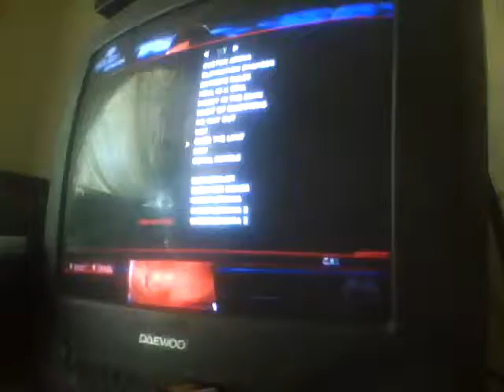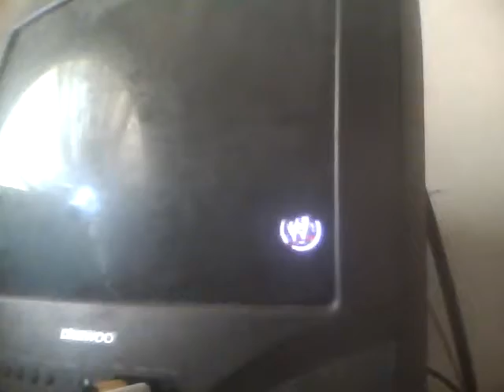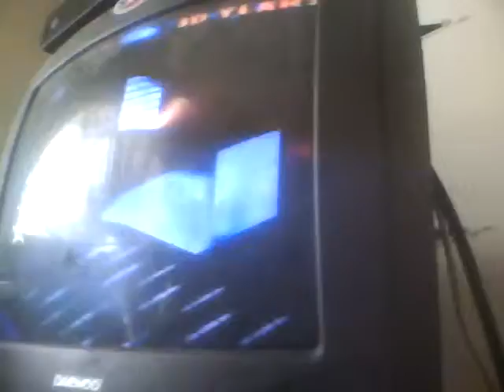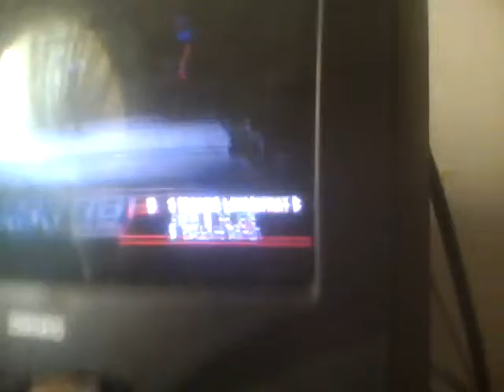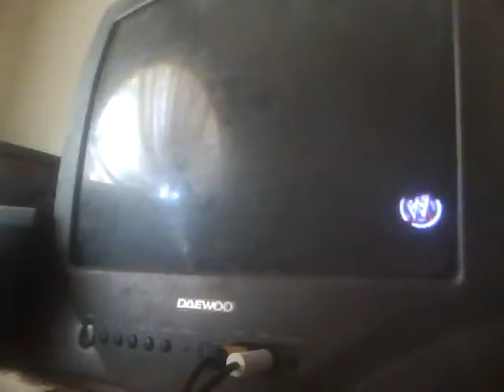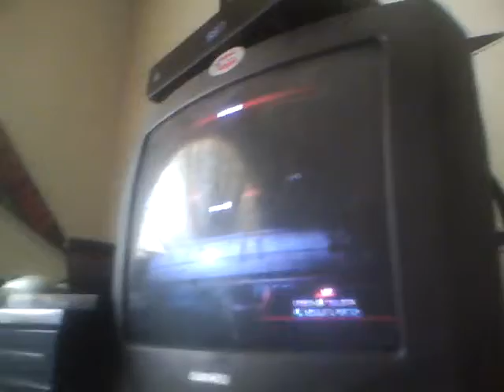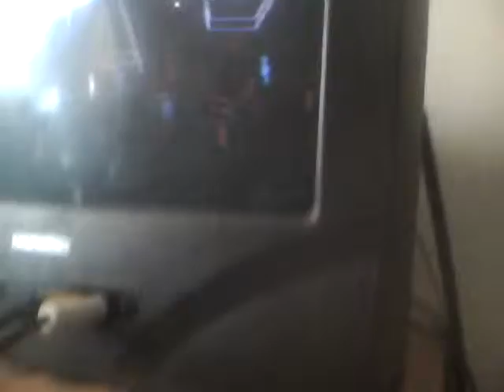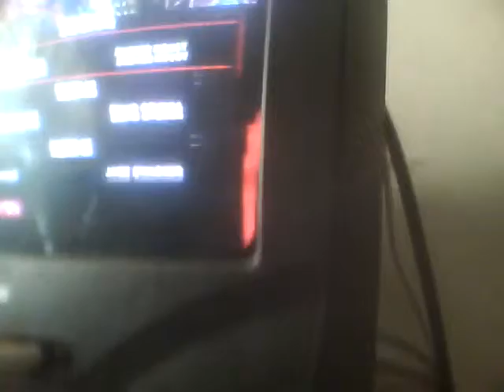WWE 2K14 Universe Mode Ep 73 Smackdown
Match Card:
Nikki Bella vs Natalya
Woodrow Ambrose vs Orlando Tavarez
Francis Lavarnway vs Simon Belmont vs Matt Canada
Joe Bush (c) vs Jinder Mahal in a Extreme Rules Match for the Hardcore Championship
Cesaro vs Cody Rhodes for #1 Contenders Match for the Intercontnental Championship
Bad News Barrett vs Christian in a Extreme Rules Match
Alberto Del Rio vs The Undertaker